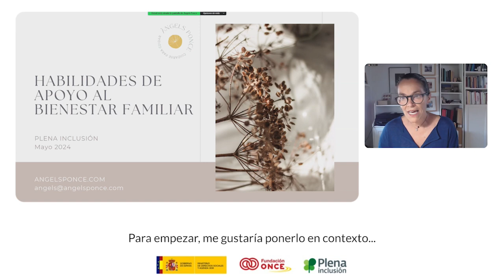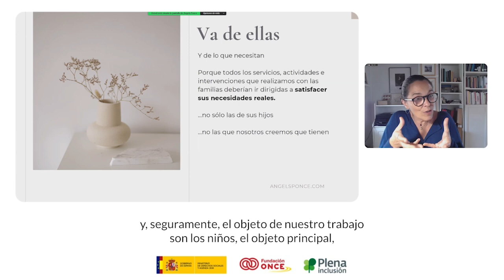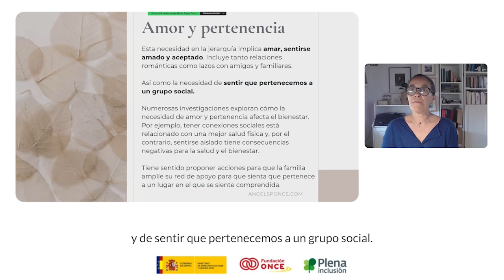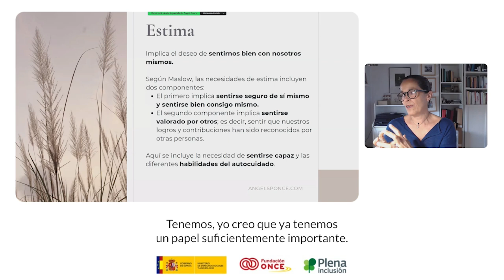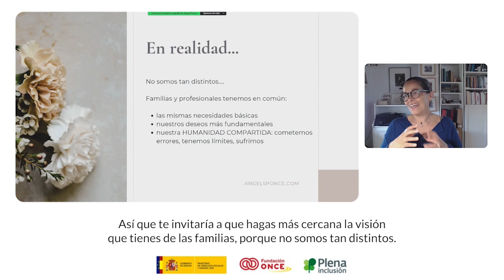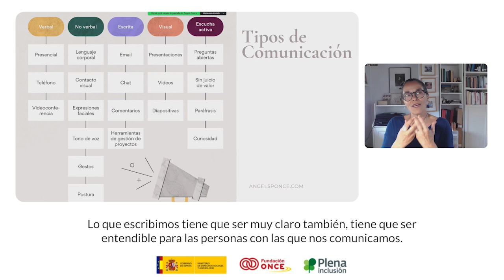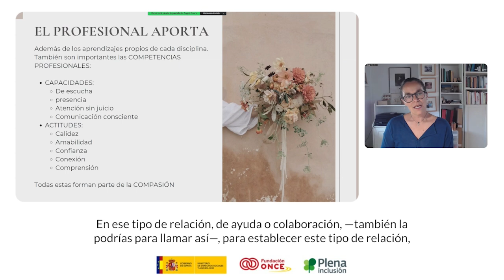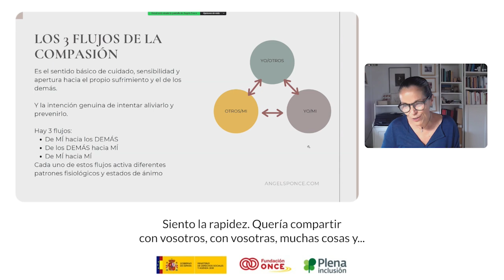Promover el Bienestar familiar: Itinerario de aproximación al ACP en Infancia | Plena inclusión